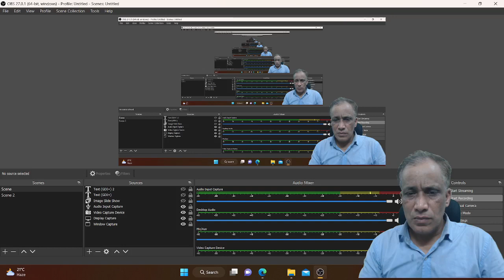MATHEMATICS SAMPLE PAPER CLASS 10TH CBSE BOARD